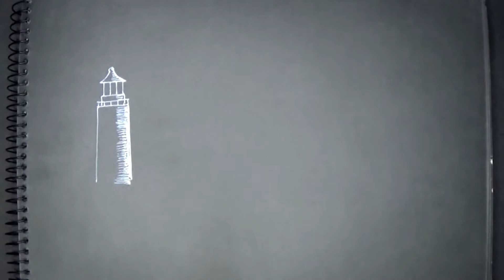How to draw night LIGHTHOUSE Scenery easy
.I am Ripon Saha and I am an visual artist and I love to make drawing and illustration video.This video is about how to draw night LIGHTHOUSE Scenery easy.
This video also about:
Drawing tutorial,
Easy drawing tutorial,
Easy drawing tutorial for all age,
Drawing for coloring,
Drawing and coloring pictures,
Easy color drawings,
Drawing ideas,
Art Ideas,
Creative drawing and color ideas,
Draw Something Easy,
Everyone can draw,
 I try to show an easy way of drawing and color in this video. and I belive any one can draw. Drawing is just making some lines  on paper and you are allowed to draw anyway you like.
Just make drawing for fun.Drawing is all about getting ideas out of your mind and on to paper, it's about understanding how the world is put together and it's about having fun. Hope it helps you come out from stress.